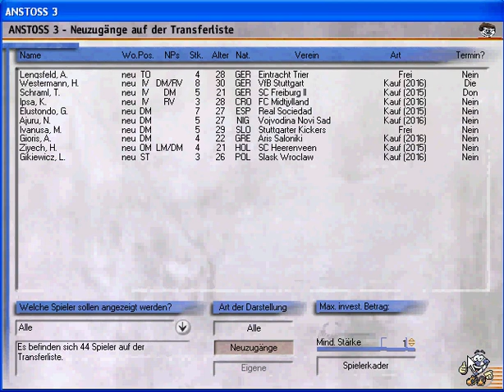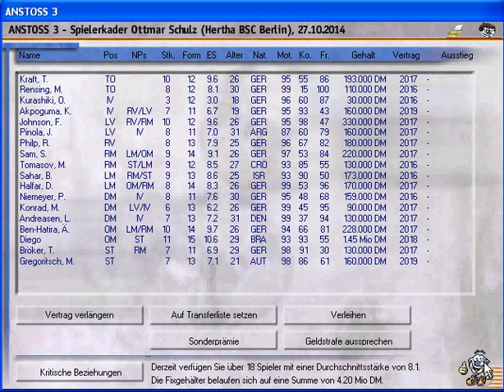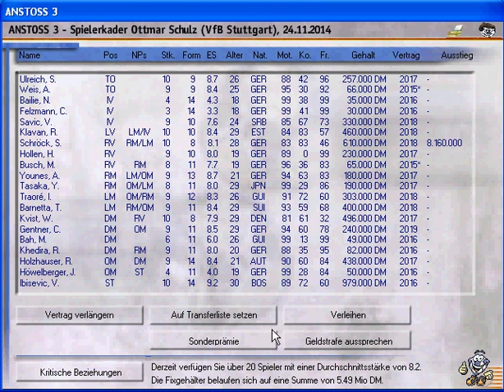Let's Play Anstoss 3 #041 - Arbeitsamt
Wir müssen leider auf Jobsuche gehen..